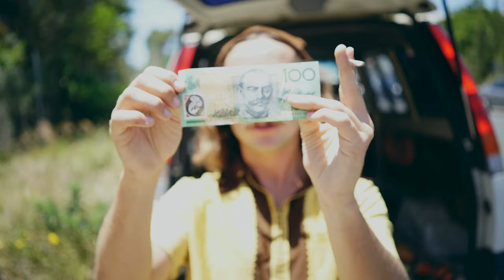Red Wine Roses - Ambition Nation (Official Video)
Ambition Nation: the first single off Red Wine Roses' debut album.

Written, recorded, produced by Red Wine Roses
Mastered at Viking Lounge by Paul Stefanidis
Filmed, edited & produced by Gophutt Films

Lyrics:

What is your location?
Bodacious or complacent?
This be a statement on the record
Derailing senses on rotation

This ambition nation is now on probation
So cough up the deed to your inner creation
All manifestation will be held in hesitation

Do you consider yourself an asset?
Have you cut the lizard's tail in two?
Is your shadow entertaining baby?
Well as you rendezvous

Calling all authority to dispatch the riff-raffs acting drastic
Proceed with force on the ambition nation and cover the western plain in plastic

So please take a seat in this society
Flick through the regulation variety
Boy, have the they got a structure fit for you
Moulded hip to boot
(Hip to what?)

Regulate single file formation across the entire ambition nation
Our civilians simply can't know that there is no destination
(Give me that thing!)

I’m saturated in thought beyond yonder
Head station controls the terrestrial supper
It's a silent game of life out here
Said the left chakra
And yes you’ve felt this feeling before
Well down reproduction's welcome hall

'Cause outside your town there’s shells worth searching for
The pretty sea shells we adore are merely a vessel not your core
Exotic grass, street-hustling troubadour
And he explained it rather well: “how much you want man?
Enough to see the door?”

Waltz the circumference
Strut that extrasensory circuit board
What’s the case doc? Another alternate universe victim
We blame the system
Ahh yes,
You’ve felt this feeling before